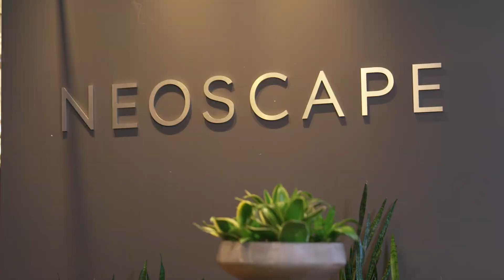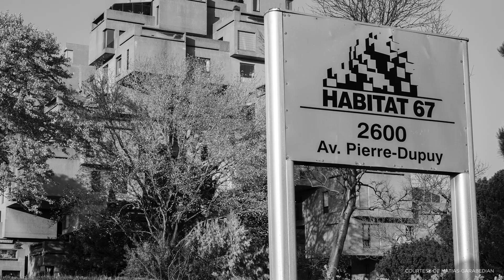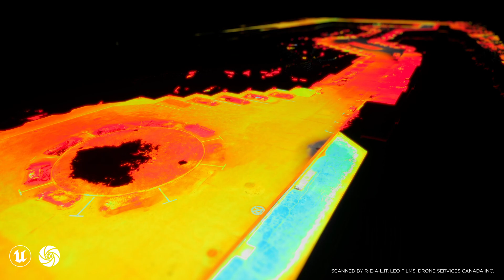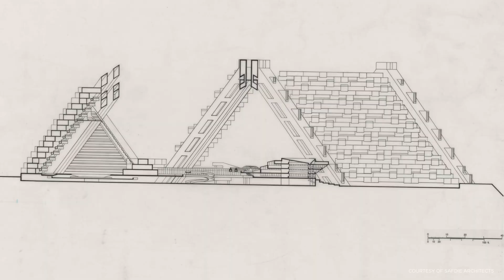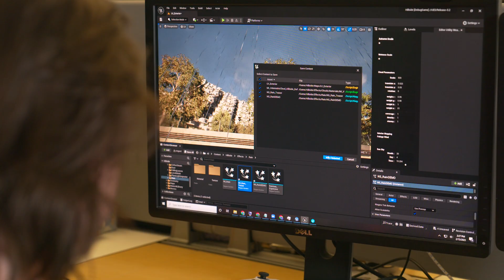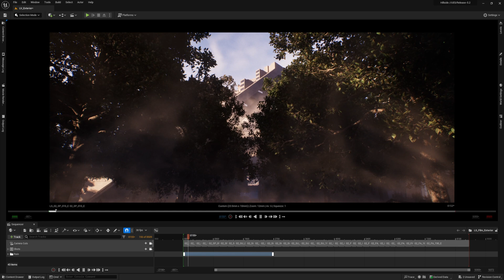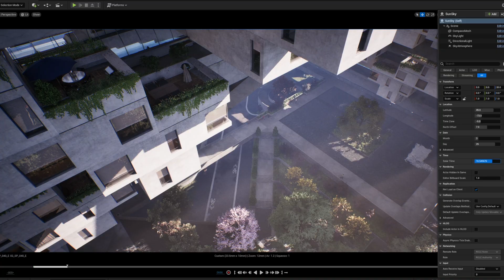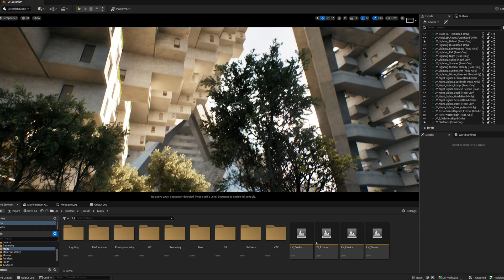Safdie Architects 및 Neoscape와 함께 힐사이드 샘플 프로젝트 탐색하기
힐사이드 샘플 프로젝트는 60년대의 가장 중요한 건축물 중 하나이고, 합리적인 미래 주거에 대한 영감을 주는 Habitat 67에 대한 Safdie의 오리지널 비전을 가상으로 재현한 프로젝트입니다. 이 짧은 영상에서 Safdie Architects, Neoscape, 에픽게임즈의 협업의 일환으로 어떻게 이 프로젝트를 진행했는지 알아보세요.

Habitat 67은 이스라엘계 캐나다인 건축가 Moshe Safdie가 설계한 캐나다 퀘벡의 몬트리올에 있는 모델 커뮤니티이며 복합 주택 단지입니다. Habitat 67은 모듈식 도시화 및 건축에서 가장 잘 알려진 프로젝트 중 하나로, 시대를 앞서간 합리적인 미래 주거에 대한 비전으로 시대를 앞서간 것으로 평가받고 있습니다. 이 건축물은 여전히 캐나다 건축의 핵심 랜드마크이며, 북미 전역에서 잘 알려져 있습니다.

Habitat 67은 McGill University의 School of Architecture에서 Safdie의 석사 논문으로 시작되었고, 1967년 4월부터 10월까지 열린 세계박람회인 Expo 67의 전시장으로 지어졌습니다.

Habitat 67은 Expo 67의 주요 상징 중 하나로서 '환상적인 실험', '건축의 경이로움'이라는 세계적인 찬사를 받았으며, 수백만 명의 방문객이 관람했습니다(5천만 명 이상이 전시회 참석).

Habitat 67은 정원, 신선한 공기, 사생활 보호, 다층 환경과 같은 교외 주택의 이점과 현대 도시 아파트 건물의 접근성, 커뮤니티, 밀도와 경제성을 통합하도록 설계되었습니다. 많은 가구가 도시를 떠나고 대규모 저밀도 개발이 증가하던 시기에 도시 생활의 새로운 가능성을 보여주었습니다.

안타깝게도 사업 규모와 예산으로 인해 전체 프로젝트의 비전을 실현하는 것은 미완의 꿈으로 남게 되었습니다. 기존 구조는 원래 훨씬 더 큰 복합 단지의 첫 번째 단계에 불과했지만 총 4,200만 달러의 예상 비용으로 인해 그 가능성을 실현하지 못했습니다. 30층 높이의 1,200가구 커뮤니티 대신, 오늘날의 Habitat 67은 원래 높이의 절반도 안 되는 158채로 축소되었습니다.

그러나 언리얼 엔진 덕분에 Safdie의 오리지널 비전을 가상으로 탐색해 볼 수 있게 되었고, 차세대 건축가들과 엔지니어, 도시 계획가에게 더 나은 미래를 만들기 위한 인터랙티브 레퍼런스를 제공할 수 있게 되었습니다.